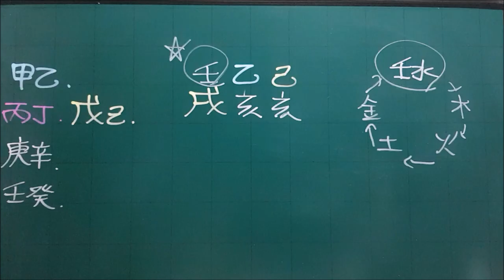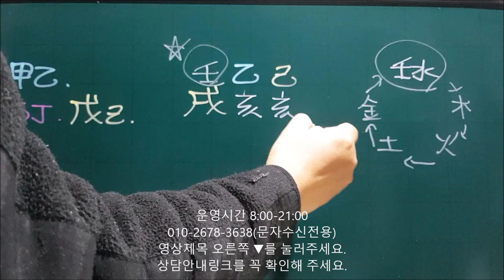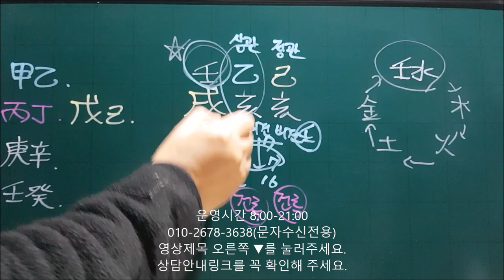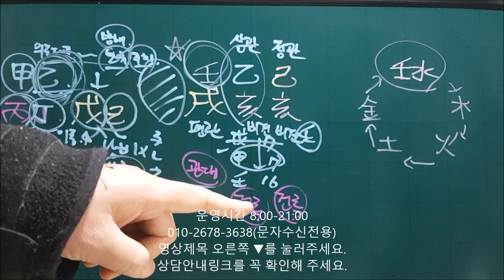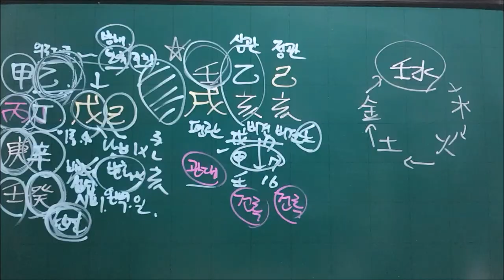│사주│오늘의 운세│2019년 11월21일 목요일 임술일(壬戌日)│일간(日干)별 운세│fortune